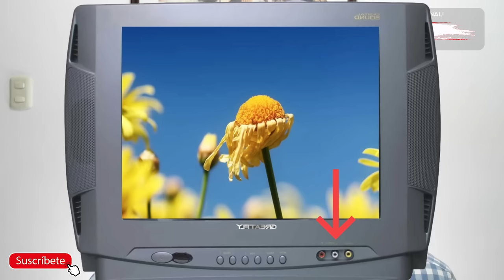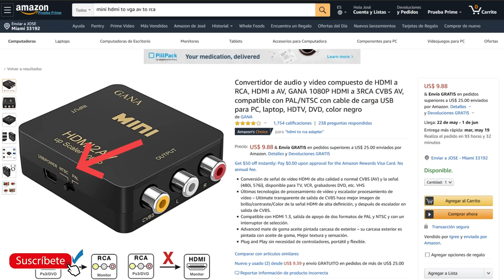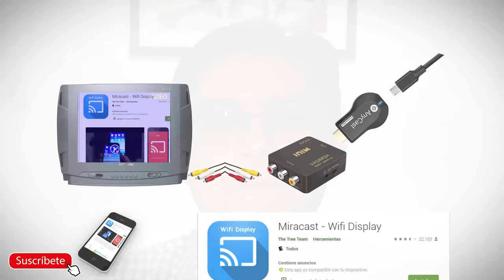🔥 Como CONECTAR y VER mi telefono ✔️ CELULAR en mi TV 2022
☑️ Dongle AnyCast HDMI inalámbrico:

Amazon Opción 1
Amazon Opción 2
Amazon Opción 3

🤟🏼 🔥 🙌🏻  DONACIONES  👊🏻 😎 👏

Para los que me escriben deseando contribuir a mi canal, muchas gracias de antemano, disfrutaré un ☕️ en su nombre y seguiré creando contenido de valor por y para ustedes! Son lo máximo.

Al hacerlo, deja tu nombre y correo en la Nota para agradecerte.

¿Cómo conectar mi telefono al tv?

¿Sabes que puedes ver tus series y películas, así como tus videos favoritos en la pantalla de tu televisor?

Hoy en día, lo que vemos en el celular es más interesante y entretenido que lo que pasan por tv. Con éste pequeño pero potente aparato, y a través de sus apps podemos acceder a contenidos que otros dispositivos no lo permiten, como los televisores tradicionales. Pero la pantalla del teléfono es demasiado pequeña para permitirnos disfrutar de la calidad de nuestros programas o videos favoritos de Netflix, Youtube, Amazon Prime Video, Instagram, Facebook y muchas más. Pero acá te enseño que Resolverlo es extremadamente fácil, podrás conectar el celular al TV.

Presentador: José Alberto Chacón Escalante

🔥 Como CONECTAR y VER mi telefono ✔️ CELULAR en mi TV 2020

Sugerirme algún video? Acá te dejo como hacerlo...

Espero que te guste, y si no te gusta, que las críticas sean constructivas.

Un gusto servirles! |

Cuanticus

Como CONECTAR y VER mi telefono CELULAR en mi TV 2022, cuanticus,
como ver tv en mi celular, conectar smartphone a tv, como conectar mi celular ami tv sin cables, como hacer mirroring, como ver en la tv lo del celular, duplicar pantalla android en tv